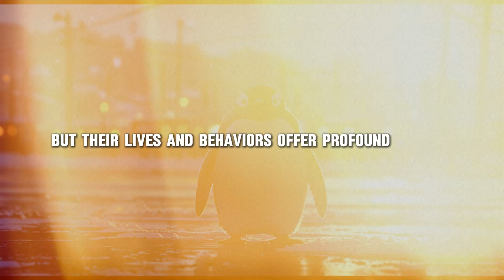What Penguins Teach Us About Life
Penguins are a group of aquatic flightless birds from the family Spheniscidae of the order Sphenisciformes. They live almost exclusively in the Southern Hemisphere: only one species, the Galápagos penguin, is found north of the Equator.

This was a motivational video on Penguin, hope you LIKED it, for more motivational videos SUBSCRIBE the channel, where you will find inspirational speeches for life motivation, workout motivation, success affirmations, study motivation and many more.

0:00 About
0:27 Perseverance
1:01 teamwork
1:40 adaptability
2:16 next generation
2:47 spirit

Best Penguin Moments | BBC Earth
Five Little Penguins Song + More Funny Cute 3D Baby Penguin Songs by FunForKidsTV
The Penguin | Official Teaser | Max
Emperor penguin chicks jump off a 50-foot cliff in Antarctica NEVER-BEFORE-FILMED FOR TV | Nat Geo
Baby Penguin Tries To Make Friends | Snow Chick: A Penguin's Tale | BBC Earth
Penguin Dance | Brain Breaks | Jack Hartmann

Penguin pronunciation
Penguin Books
Penguin cartoon
Penguin photos
Penguins species
Penguins Movie
Emperor penguin
Penguin drawing